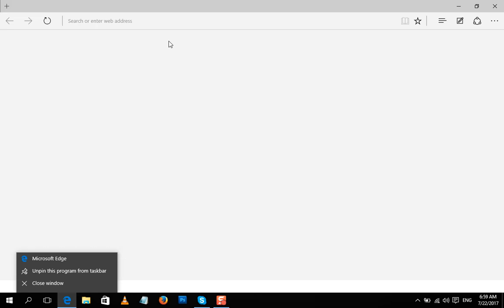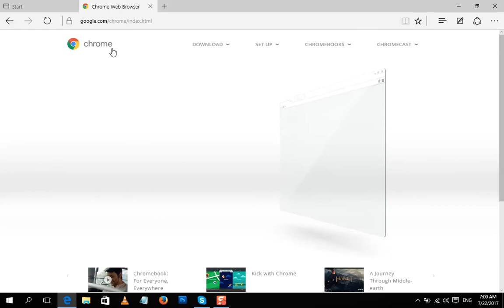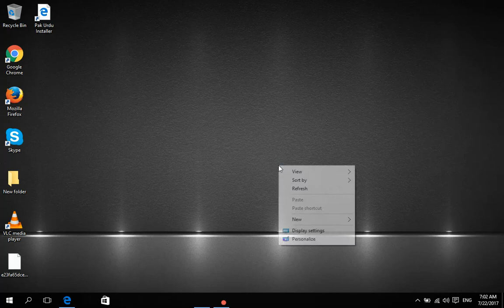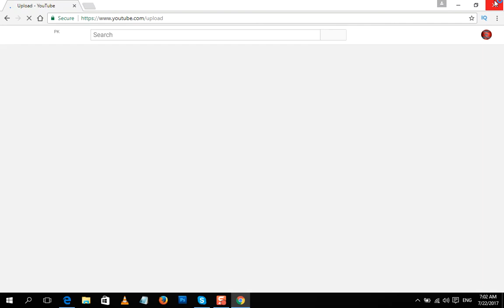How To Free Download&Install/Setup Latest Version Of Google Chrome In windows 10 In Urdu/Hindi 2017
If you're still using Internet Explorer to surf the Web, odds are its probably because you either haven't heard how bad Internet Explorer is or you don't know what your alternatives are. For several years now,Google chrome and Firefox has been providing competition in the Web browser market. Without this force, Microsoft would have had little reason to introduce any of the"latest" features like tabbed browsing and a built-in search bar for searching multiple resources, or generally securing the Web surfing experience.

In this tutorial I'm going to show you how to Download, Install and Setup google chrome Browser in very easy and simple way for your Windows 10  Pro.
Get one of the best free web browsers available today!